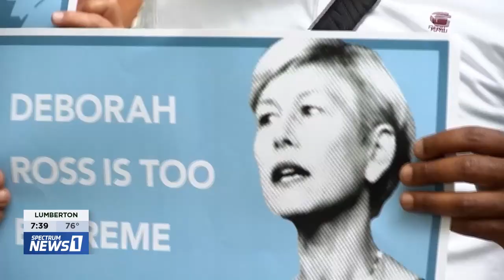Terrible20 Event in North Carolina - Spectrum News 1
Segment aired on Thursday, August 19, covering the event that took place outside Rep. Deborah Ross's office in Raleigh, NC on Aug. 18